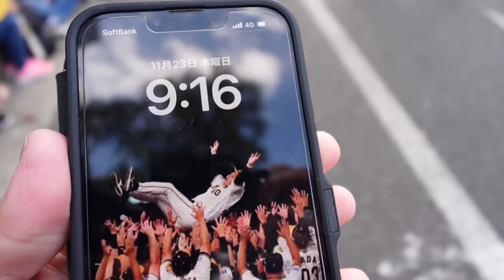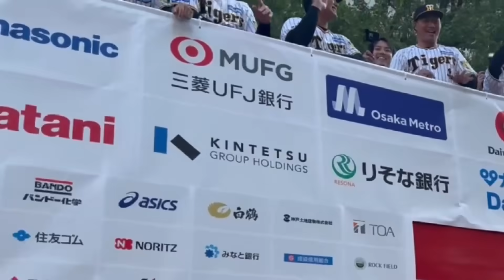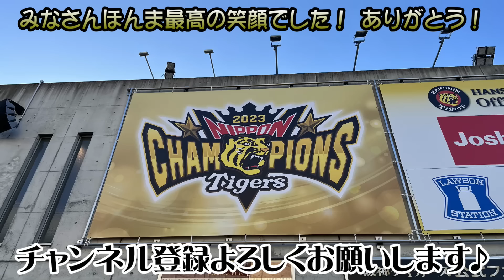阪神優勝パレード(神戸&大阪)最高すぎた！！大興奮を伝えます！！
岡田阪神優勝！
①森下翔太②門別啓人③井坪陽生④茨木秀俊⑤戸井零士⑥富田蓮【育】野口恭佑

2021１位森木大智・２位鈴木勇斗・３位桐敷拓馬・４位前川右京・５位岡留英貴・６位豊田寛・７位中川勇斗・育成1位伊藤稜

【阪神タイガースHANSHIN TIGERS】盗塁王不動のリードオフマン近本、3年目の進化佐藤輝明(サトテル)、セカンドへコンバート中野拓夢、ショートで魅せろ木浪、甦れムードメーカー北條史也、、2016年新人王高山、こと起こし糸原、4番は譲らん大山悠輔、抜群の勝負強さ原口、内野はどこでもまかせろ山本泰寛、梅ちゃんバズーカ炸裂梅野隆太郎、華麗な守備と強肩小幡竜平、強気のリードと最高峰のフレーミング坂本誠志郎、枝キャノン栄枝、足のスペシャリスト植田海・島田海吏、0点で抑えることができてよかったです岩崎優、投手陣を引っ張れ岩貞、左のエース伊藤将司、キレキレのストレート復活たのむで髙橋遥人、投手3冠虎のエースや青柳、復活勝利や秋山、安定のコントロール西勇輝、足と守備で魅せる熊谷、糸を引くストレート及川、虎の二刀流西純矢、帰って来た才木、アツアツの新守護神湯浅、浜地酒造安定感抜群浜地、今年は1軍で花咲かせ村上頌樹、思いっきりのいいピッチングが魅力小川一平、ば～ば～馬場、武器はシンカー新勝利の方程式石井大智、将来の４番候補井上広大、一軍で待ってるで遠藤成、平田監督期待の髙寺望夢、魅せろパンチ力小野寺暖、スアレスの代わりはまかせたカイル・ケラー、直球破壊王子渡邉諒、一発あるぞ髙濱、新助っ人外国人シェルドン・ノイジー、ヨハン・ミエセス